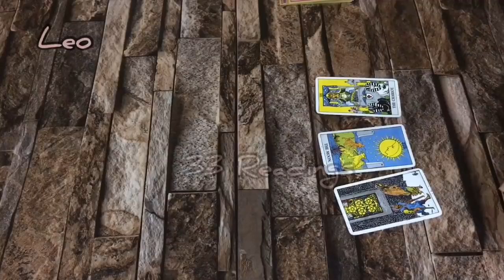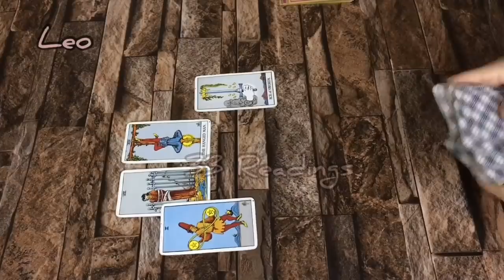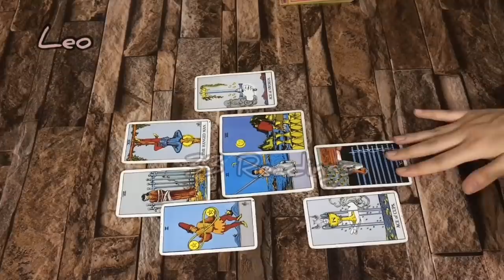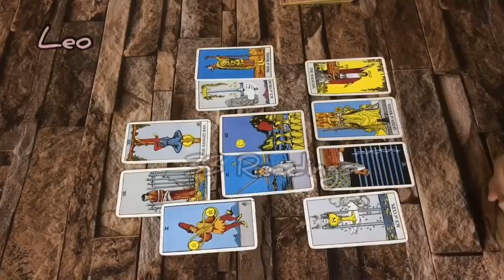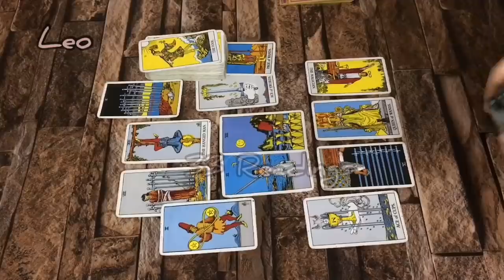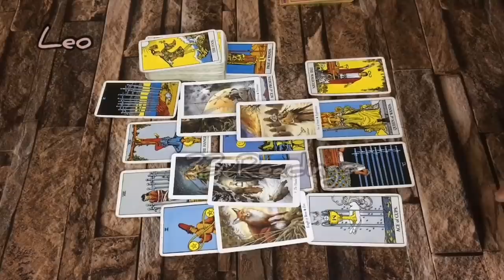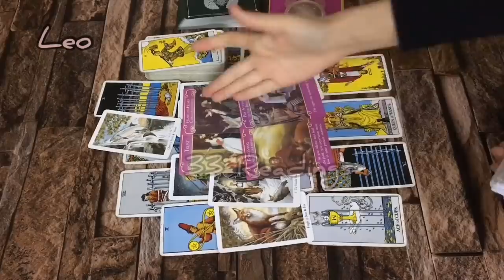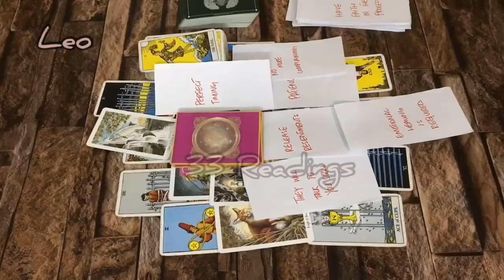LEO-May 2020- They Are Coming Back- Have Faith in The Process Leo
For private readings :

Donot email for casual questions only serious clients will be taken.
❤️2 questions $70 video
❤Specific person reading $150video
❤️Personal love Reading $150 video
❤ Advice From Universe for you .  $100 video
Read the Details before emailing.
Reading will be Given After The Payment is Received within 10 days.

33 Readings is not responsible for any decision you make.

This is a monthly Reading for Leo for May 2020, Leo May Horoscope #2020